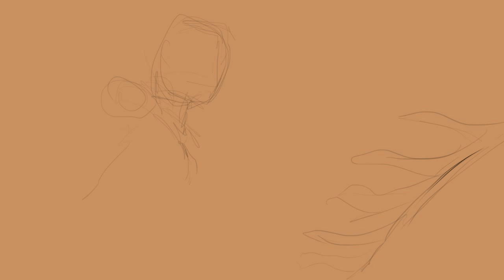Ensiferum - Ferrum Aeternum (speed painting)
Yep, cowboy with a sword.
30 minutes speed painting.